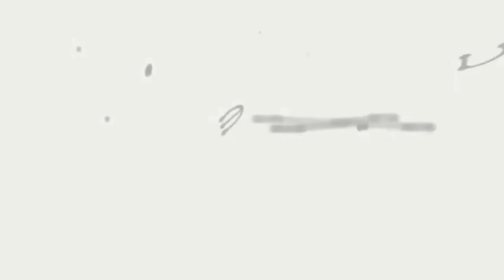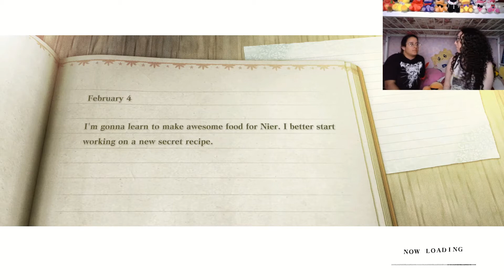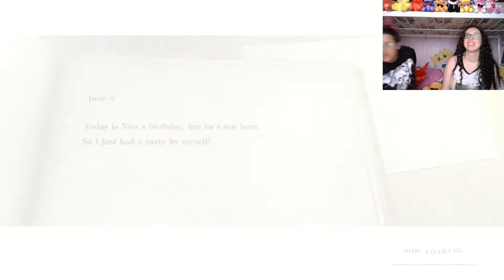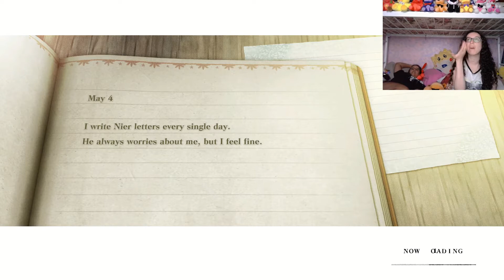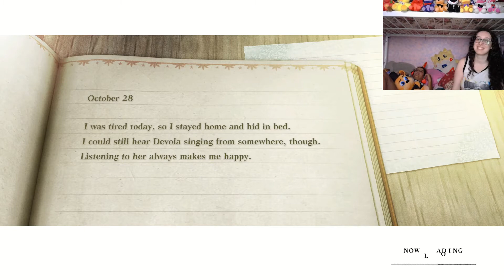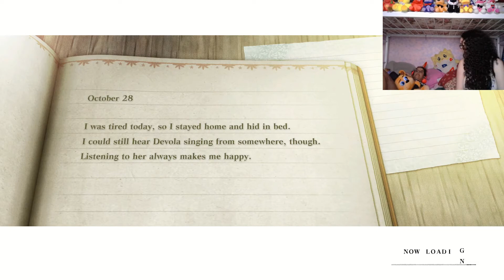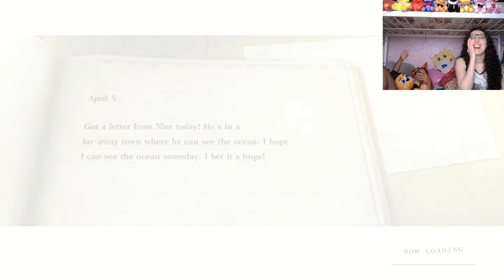Let's Play Nier Replicant ver.1.22474487139 - Part 21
Was not expecting that voice from him...